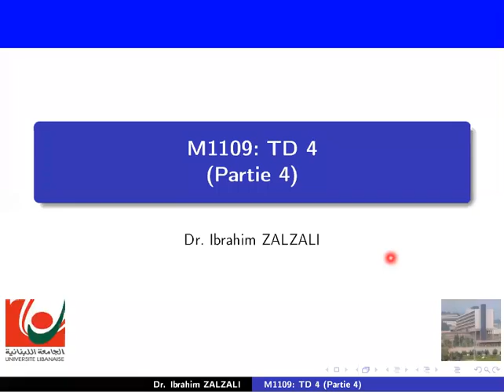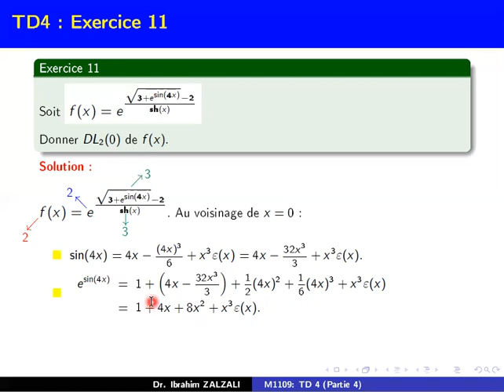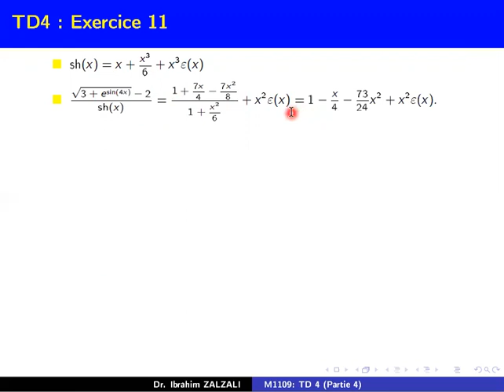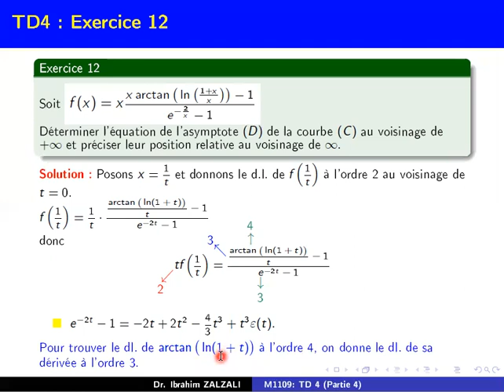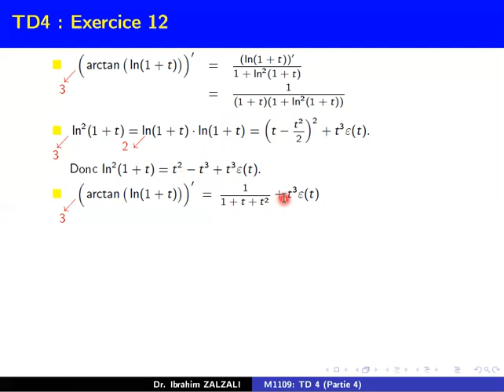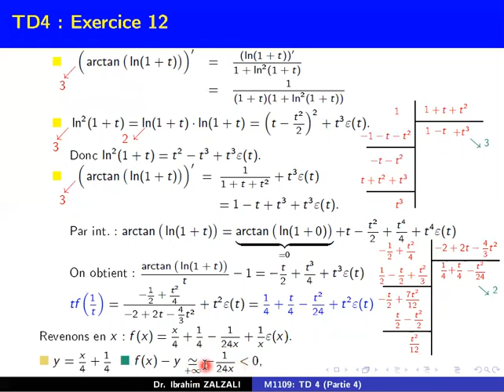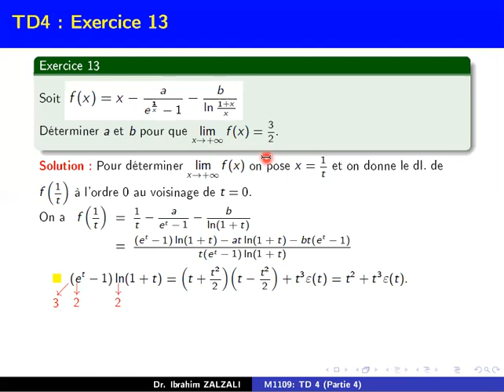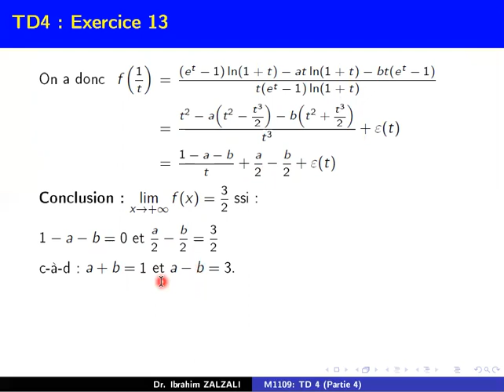Séance 16 | Chap 4 | TD4